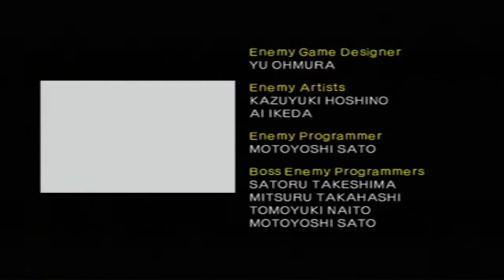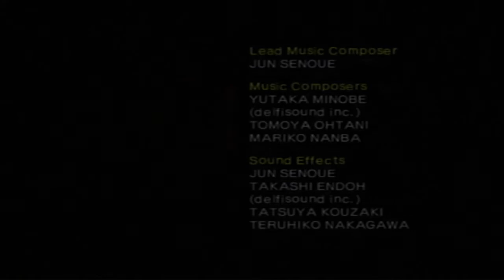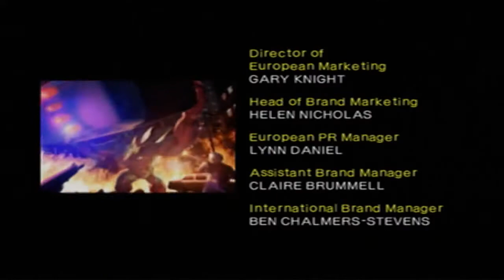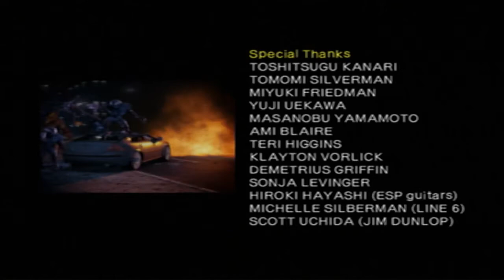Shadow the Hedgehog part 29. Then the final boss is Sonic since we help Doom out nope Eggman?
This is crazy I knew Dr. Eggman was the boss fight at the end but it comes out of left field? So confusing?